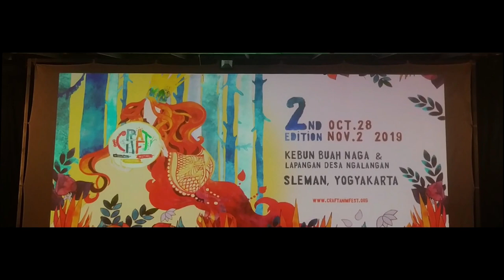WAYANG CINEMA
WayangCinema, sebuah karya inovasi mahasiswa dan alumni Perdalangan Institut Seni Indonesia (ISI) Yogyakarta. .
Menggunakan kelir seperti layar bioskop dan bantuan proyektor yang menampilkan latar video serta dukungan musik modern yang disajikan secara surround membuat seting cerita menjadi lebih nyata.
Pentas wayang cinema ini akan dimainkan oleh 12 dalang sekaligus dengan sutradara Aneng Kiswantoro.

pentas ini merupakan penutupan dari rangkaian agenda Craft International Animation Festival 2019 yang digelar di Kebun Buah Naga Resto, Jl. Kaliurang KM 10, Ngaglik, Sleman, Yogyakarta pada Sabtu, 2 November 2019 pukul 19.00 WIB